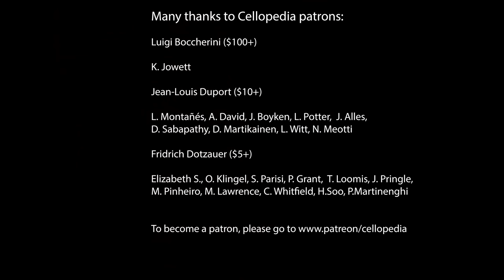G. Goltermann Capriccio Op.24 Fast Cello Music | Play Along with Cello Teacher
Capriccio Op.24 is one of the most famous short pieces by Georg Goltermann. It is very important fast cello music piece for all cello students to work on left hand technique, fingers dexterity, smooth shifts, spiccato and sautillé. Intermediate - advanced level. Watch this video to get ready to your next cello lesson.

Monday Cellopedia Cello Technique Clinic
Join us for an engaging session focused on enhancing your cello skills through essential warm-up exercises! We’ll use scales, the Feuillard Young Cellist Method no.7, and Kummer Duet Op.60 no.24 to target technique improvement.
As an extra bonus, we will learn a Christmas Carol "I Saw Three Ships" as a cello duet.
🎶 What You'll Gain:
Build strong foundational technique with targeted exercises.
Improve hand coordination, shifting, and bow control.
Strengthen your ensemble playing skills with cello duets.
📦 Materials Included:
Sheet music with fingerings.
📅 Event Details: Date & Time: Monday, December 2nd at 10:00 AM EST